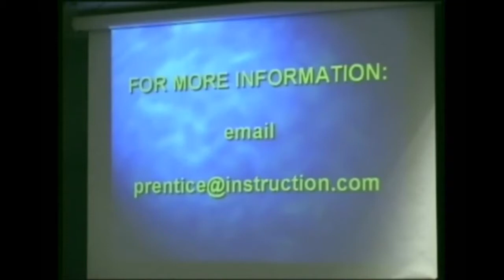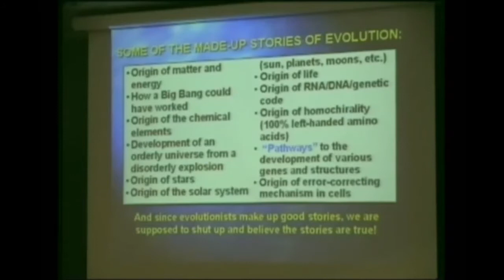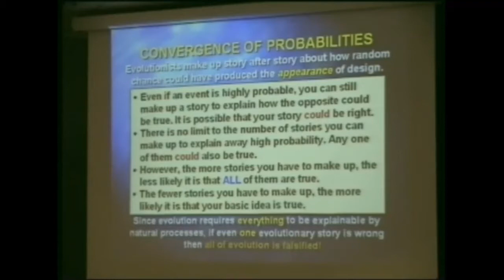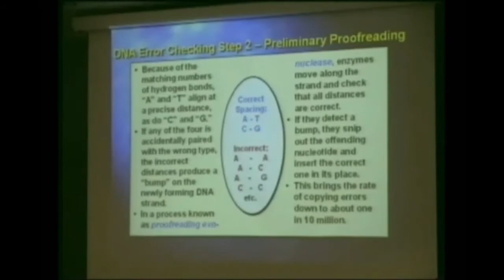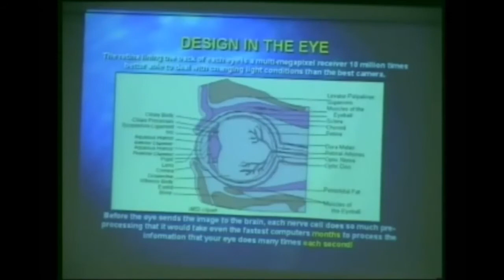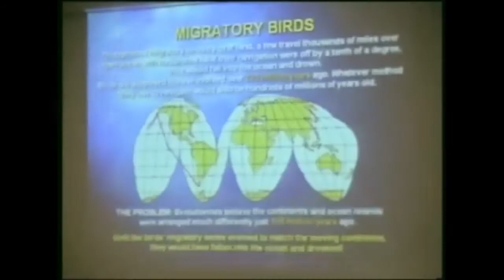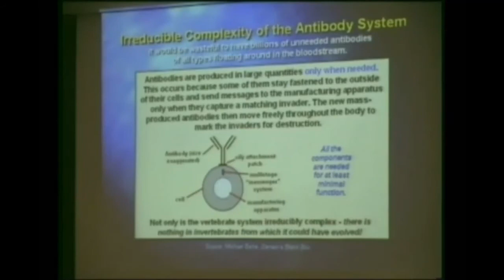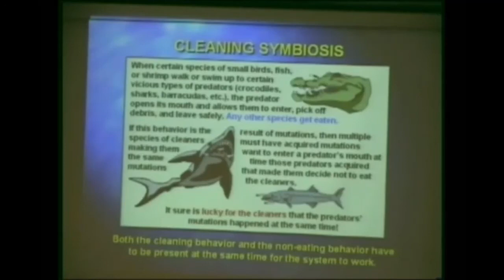Apologetics FaithfulWord20100414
Part 2 of Bible apologetics series. Delivered at Faithful Word Assembly, Kenner LA on 4/14/09 by David Prentice.